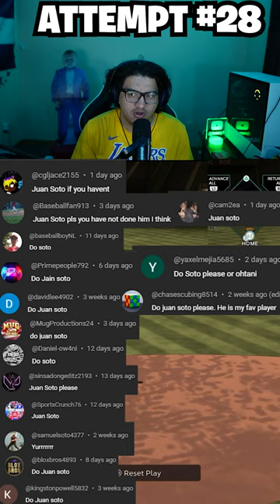JUAN SOTO INSIDE PARK HOME RUN CHALLENGE..